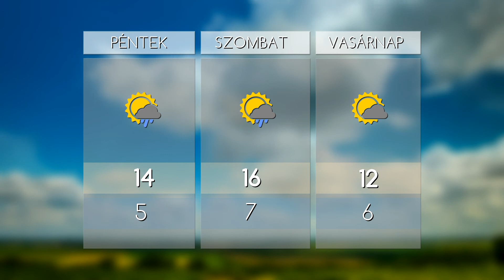HO TV - Híradó, 2018. 03. 29.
KÖZÚT - Több fontos útszakasz felújítása indult el a héten a térségben

SZOLÁR - Hárommilliárdos amerikai befektetés az egykori laktanyában Boldogon

NÍNÓ – Új mentőautót adtak át Hatvanban